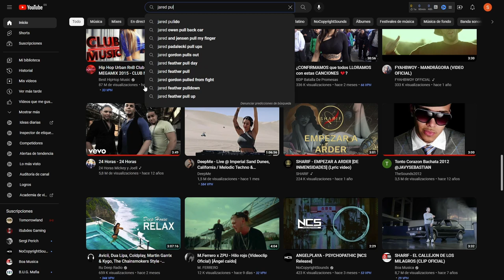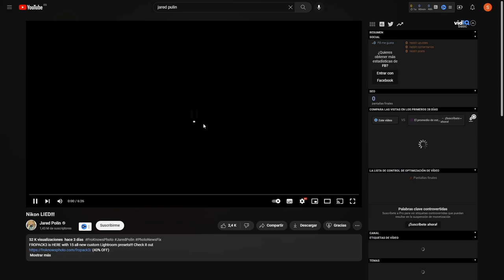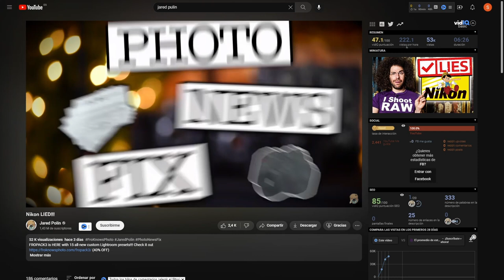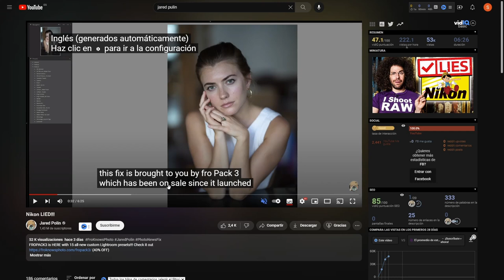🔊 Tutorial: Cómo Traducir y Escuchar Subtítulos en YouTube con una Extensión de Chrome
En este video de Esepe Ele, te mostraré una extensión para Google Chrome llamada "Speak Subtitles for YouTube". Esta herramienta utiliza algoritmos de inteligencia artificial para generar subtítulos en tu idioma a partir del contenido original de un video en YouTube. Te enseñaré cómo instalarla y ajustarla, y podrás ver cómo funciona con un video de Jared Polin, un YouTuber que habla sobre fotografía. La extensión te permite traducir los subtítulos y escuchar el texto en tu idioma, lo cual es útil si encuentras contenido en un idioma que no entiendes. También mencionaré que esta herramienta es especialmente útil para escuchar videos en segundo plano mientras editas fotos o videos. Es una extensión sencilla de instalar desde la Chrome Web Store y puede ser de gran ayuda. ¡Espero que te guste el video y gracias por tu apoyo!